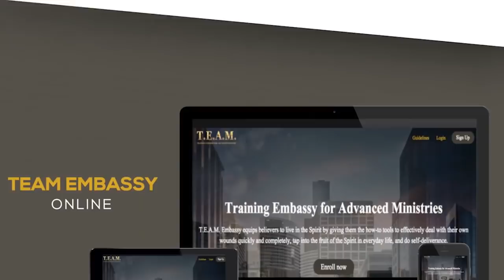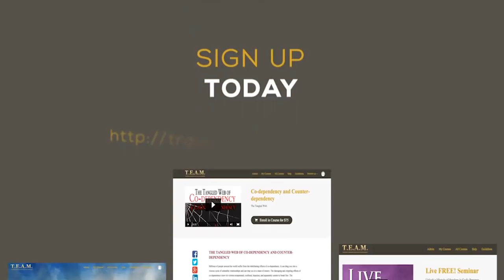The Pursuit of God 2